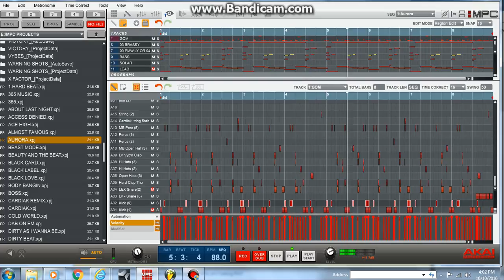AURORA prod by Rahstahr Productions 2016